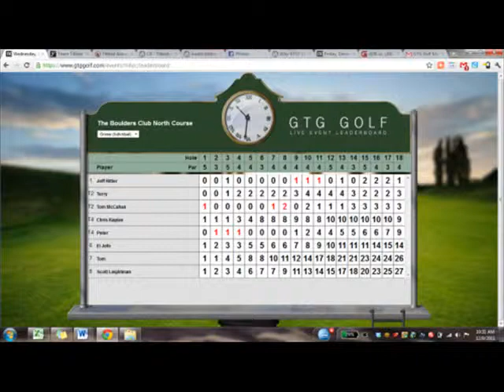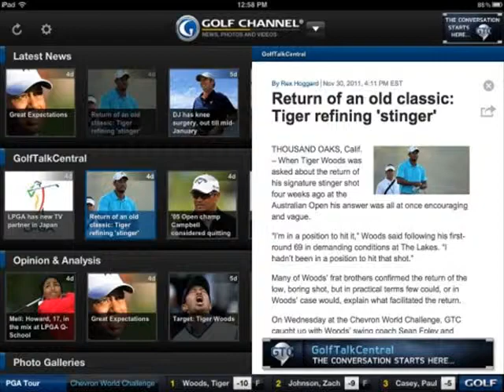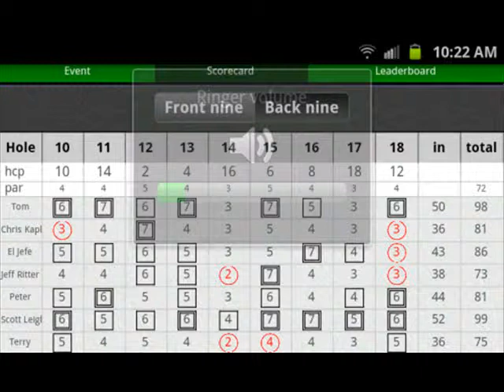The Top of Golfer Photos of the day - April 2009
Some of our favorite Pics of the day from our sites